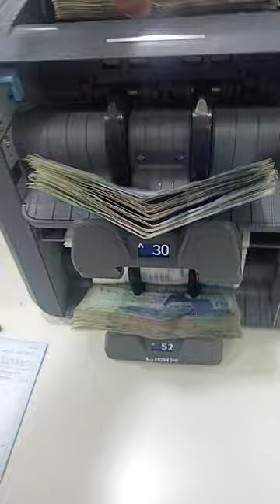ATM CASH SORTING